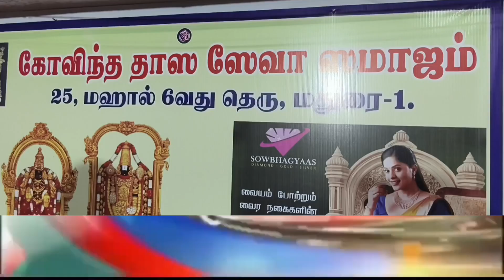மதுரை மஹால் 6 வது தெருவில் அமைந்துள்ள கோவிந்த தாஸ ஸேவா சமாஜத்தில் S S C F கூட்டம்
மதுரை மஹால் 6 வது தெருவில் அமைந்துள்ள கோவிந்த
தாஸ ஸேவா சமாஜத்தில் S S C F கூட்டம் நடைபெற்றது